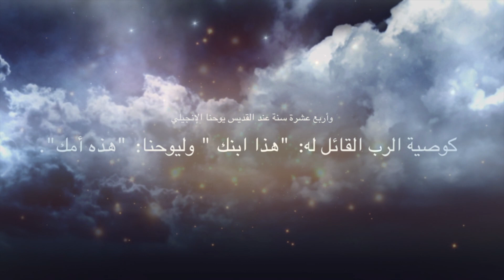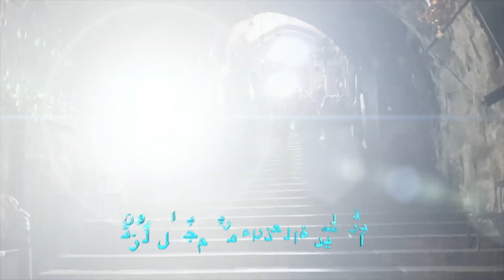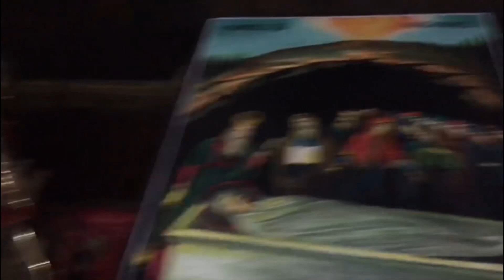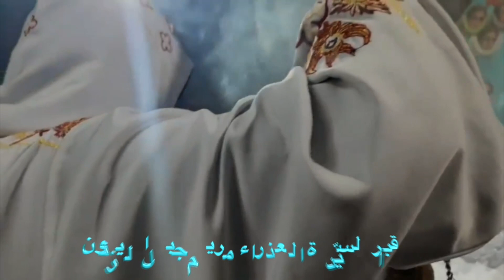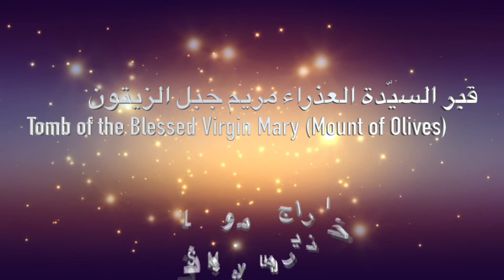لن تصدق ماذا وجودا في قبر السيّدة العذراء مريم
كأنك أول مرة تشوفها / قبر السيّدة العذراء مريم
Tomb of the Blessed Virgin Mary Mount of Olives
رحلة القدس الرابعة التي أقام
بها ابينا الحبيب ابونا شنودة نوار
 الي الاراضي المقدسة من يوم
٢/٩  الي ٢٠١٧/٢/١٩
  المرشد: يعقوب أميل طوباسي
آخراج و مونتاج  منير ميشيل